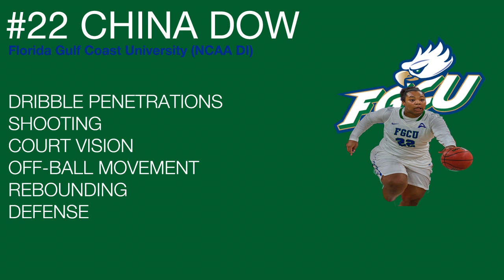#22 China Dow (Florida Gulf Coast University): NCAAW Division I, season 2017-18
- Guard
- Redshirt Senior
- 12,4 ppg/5,5 rpg/2,1 apg
- FGCU Eagles